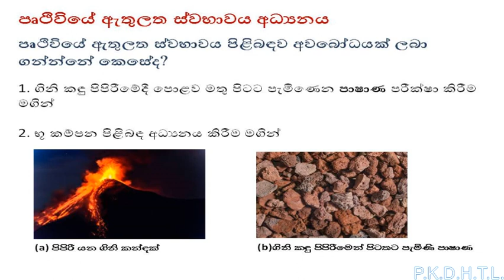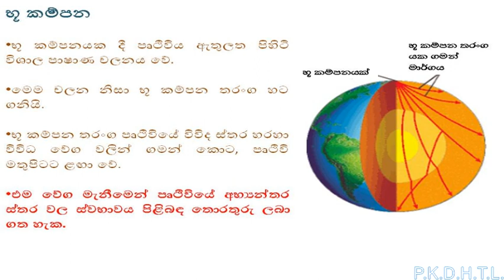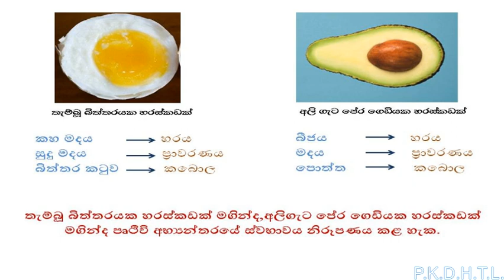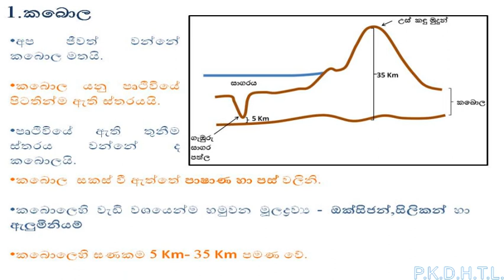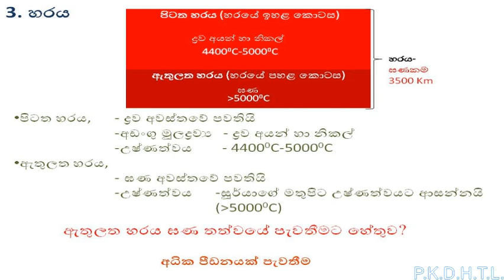Grade 7 science 7 වසර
පෘථිවියේ ස්වභාවය විශය නිර්දේශයට අනුකූලව කොටස් වශයෙන්,කෙටි වීඩියෝ පට හරහා ඉදිරිපත් කර ඇත.මේ එහි පළමු කොටසයි.